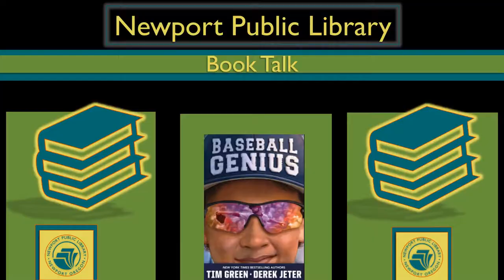Juvenile Book Talk #7-- Baseball Genius by Tim Green & Derek Jeter -- Newport Public Library, OR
An average kid with an above average talent for predicting baseball pitches tries to help his favorite player out of a slump.